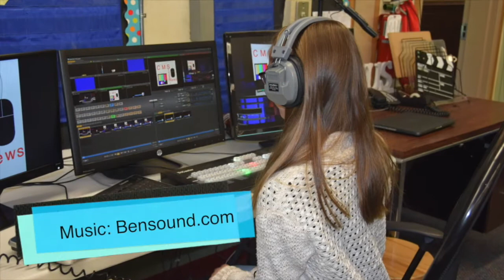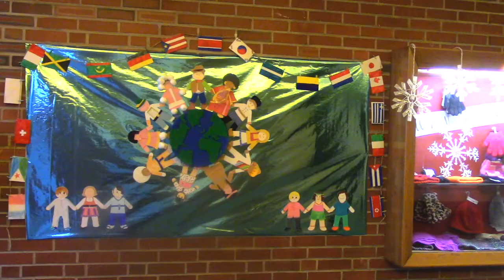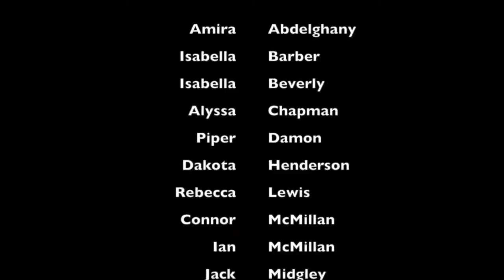CMS Student News December 15, 2017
Stories include: Pajama Day at CMS, an interview with another cast member from Aladdin, and CARES Incentive Table.